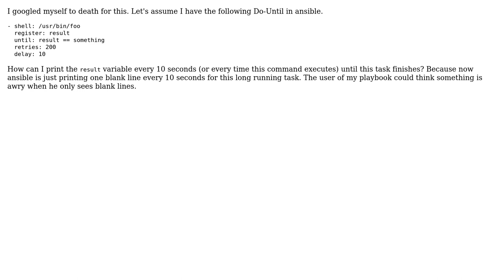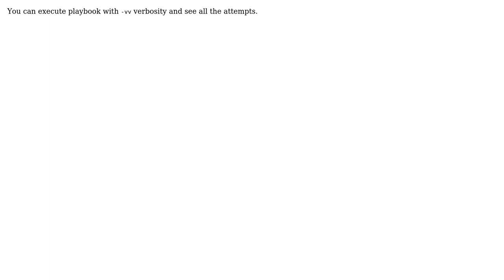How do I print status of task when using until with ansible?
With thanks & praise to God, and with thanks to the many people who have made this project possible! | Content (except music & images) licensed under CC BY-SA | Music | Images & others | With thanks to user Tony Stark user Konstantin Suvorov and the Stack Exchange Network Trademarks are property of their respective owners. You are responsible for your own actions.